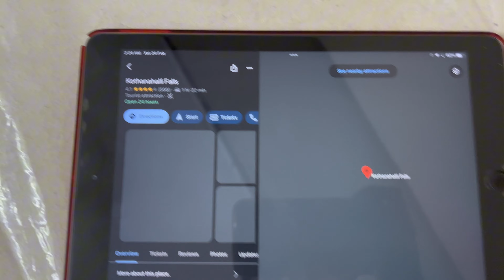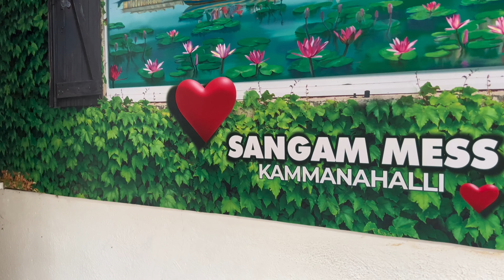Reviving College Memories: A Nostalgic Road Trip to Chikkaballapur and Dandiganahalli Dam 🚗💨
Join us on a journey down memory lane as we reunite with college friends for an unforgettable road trip adventure! Our destination? Chikkaballapur's Kethanahalli Falls, though the water seemed to have vanished, our spirits remained high. We diverted our path to the picturesque Dandiganahalli Dam, soaking in the scenic beauty and reminiscing about the good old days.

But first, we fueled up with a hearty breakfast at Udupi Gardenia, a pit stop filled with laughter and chatter. From there, it was onwards to Dandiganahalli, where we marveled at the serene waters and captured countless memories.

As the day drew to a close, we returned to Kammanhaalli, where our journey had begun. With hearts full of joy and memories to last a lifetime, we bid farewell to our friends, each hug a testament to the bonds that time couldn't break.

But our adventure wasn't over yet! We savored a delicious lunch together, savoring the flavors of friendship and camaraderie. As the sun set on our day of adventure, we returned home, cherishing the moments shared and eagerly anticipating our next reunion.